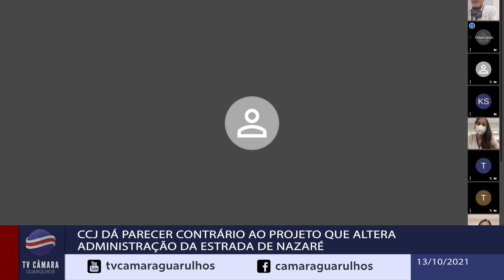BJC 734/21 - CCJ dá parecer contrário a projeto envolvendo conservação da Estrada de Nazaré